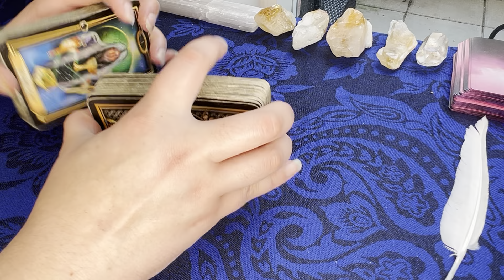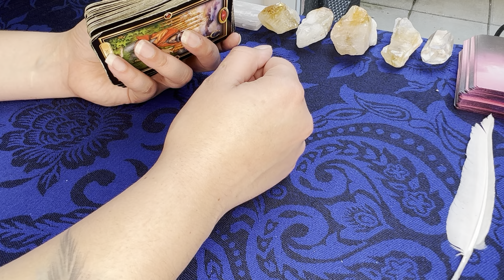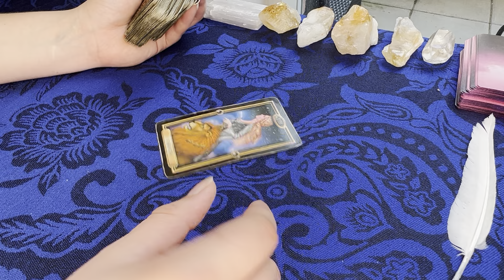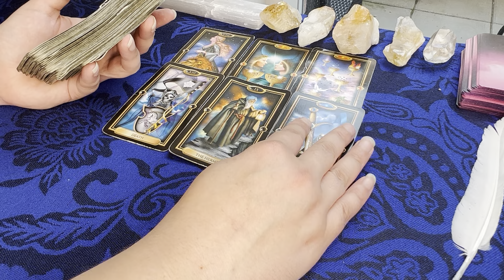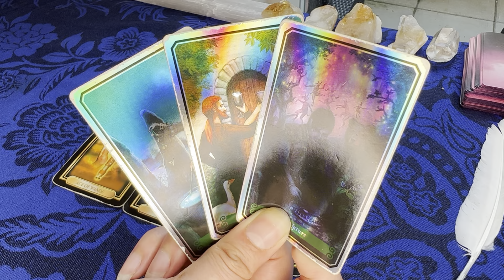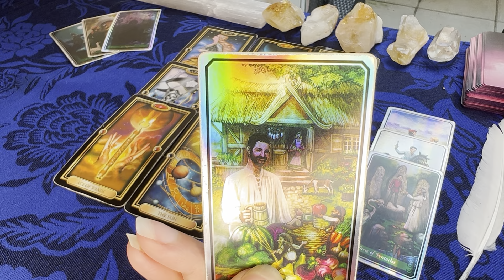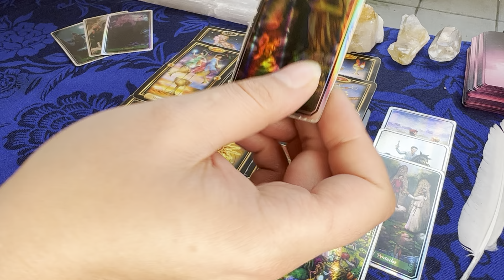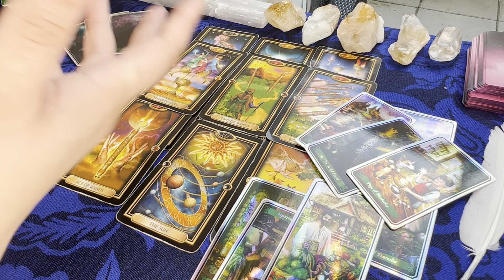VIRGO: 👀 THE PERSON THAT WANTS YOU HAS GOT SOMETHING THEY WANT TO SAY TO YOU! 🙃